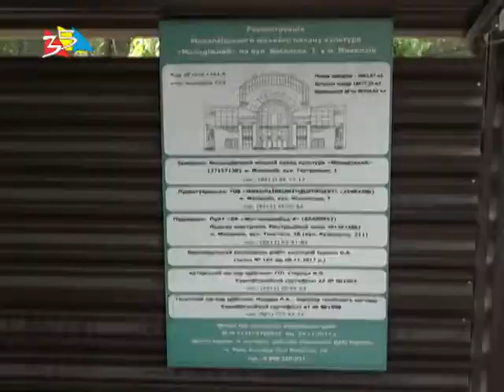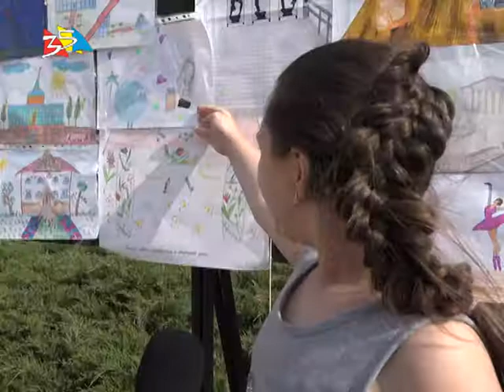Объектив 5 06 18Молодежный арт прорыв